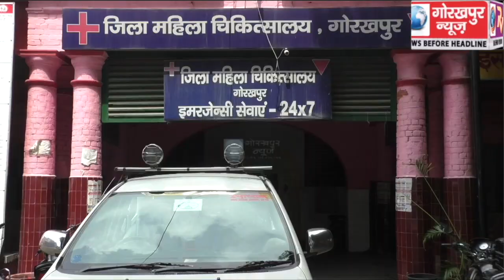प्रधानमंत्री नरेंद्र मोदी के जन्मदिन को साप्ताहिक रूप में मना रहे हैं भाजपा कार्यकर्ता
प्रधानमंत्री नरेंद्र मोदी के जन्मदिन को साप्ताहिक रूप में मना रहे हैं भाजपा कार्यकर्ता, मरीजों के बीच फल वितरित कर, फिर जगाया स्वच्छता की अलख